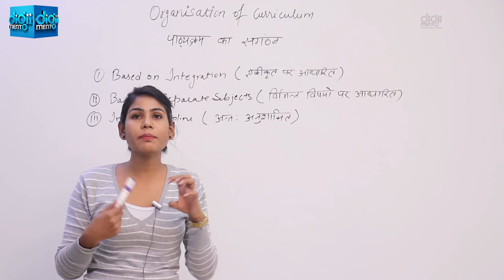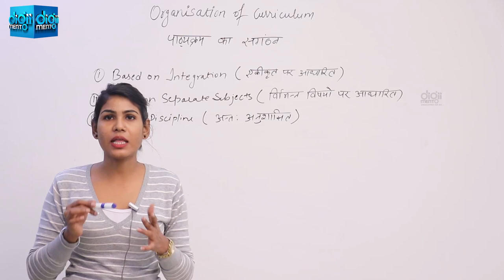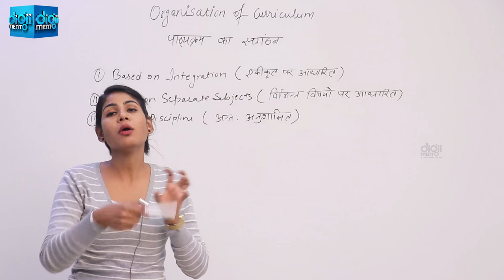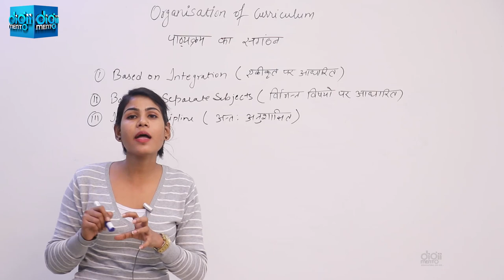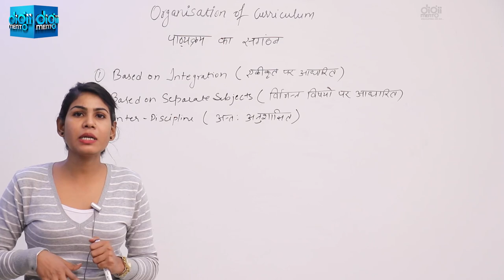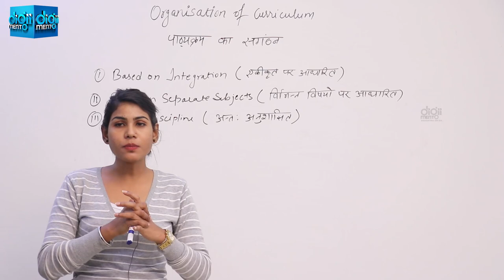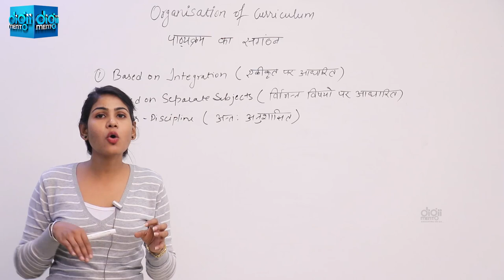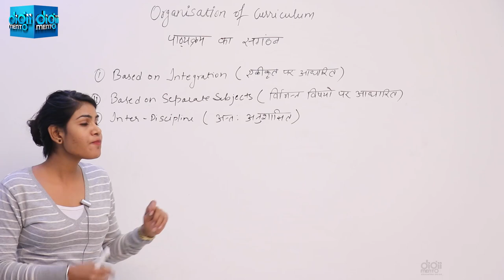KVS CTET PGT Pedagogy 19 Organisation of curriculum part 1